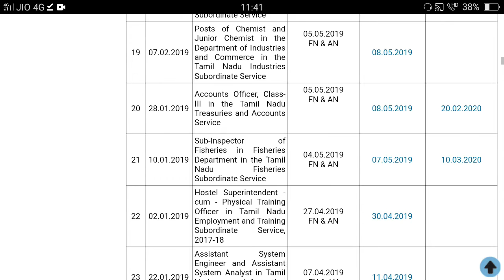18th live test details